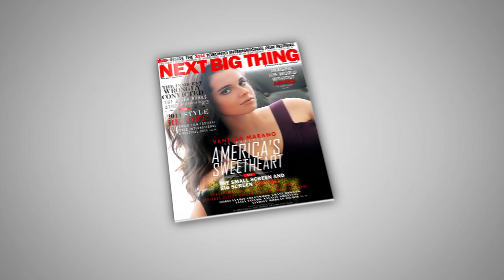The Nespresso Cocaine Scandal - Who Dropped the Dope?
More than a month has gone by since 1100 pounds of cocaine worth $50 million was discovered in 5 shipping containers and eventually seized at the Nespresso factory in Romont, Switzerland. Swiss officials believe that the cocaine shipment, which was more than 80% pure came from Brazil and travelled through Antwerp ports in Belgium. Today's episode features Florence Angelici, Spokesperson for the Customs Administration of Belgium and Dr. Teodora Groshkova, principal scientific analyst at the European Monitoring Center for Drugs and Drug Addiction.